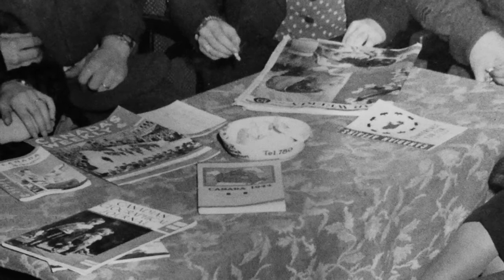Foto-expositie ‘Naar huis?’ : na de bevrijding in 1945 - Deel 2: Naar Canada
Theo Miltenburg, mede-curator van de foto-expositie Naar huis?, vertelt kort over foto’s van de reis van vele Europese vrouwen naar hun nieuwe huis in het verre en onbekende Canada waar hun geliefde woonde.

In 1946 vertrokken zo’n 50.000 vrouwen uit Europa per schip naar de militairen waar ze tijdens de oorlog verliefd op waren geworden. Ze waren “sea sick, home sick en love sick” zoals een van de vrouwen aan boord van een groot schip dat vanuit Liverpool vertrok, het benoemde. Aangekomen in Canada stond hun een heel ander en vaak primitief leven te wachten.

De expositie over het verlangen naar thuis en de zoektocht naar familie en bekenden, is van 8 september t/m 25 oktober te zien in de Sint Joriskerk in Amersfoort.

Meer informatie is te vinden op de website van 033fotostad.